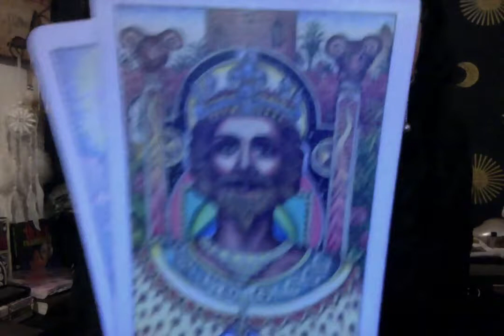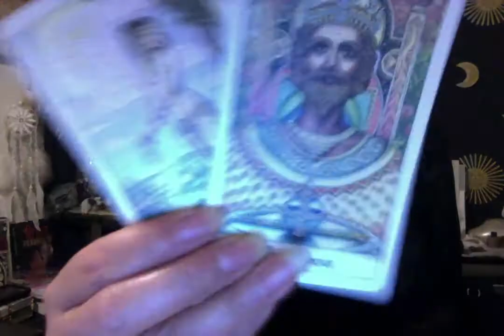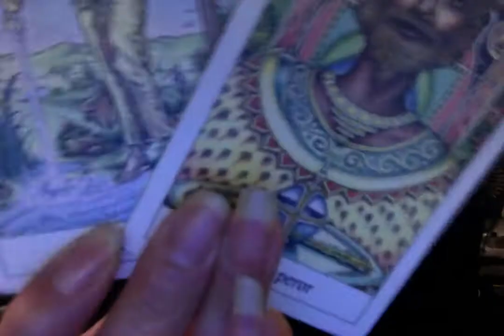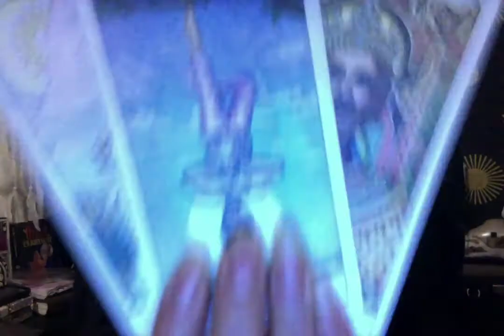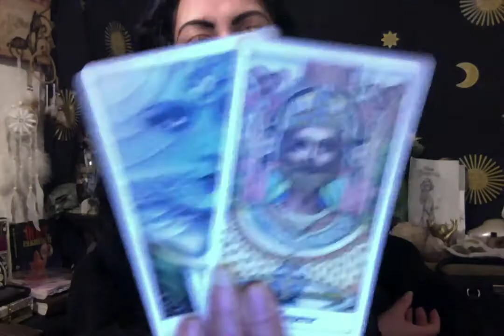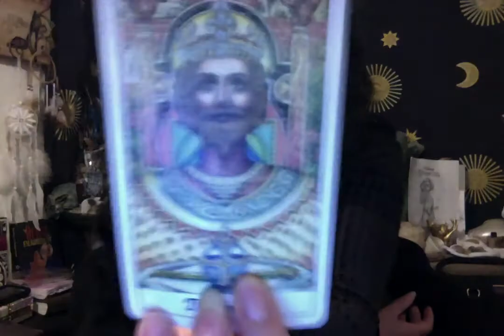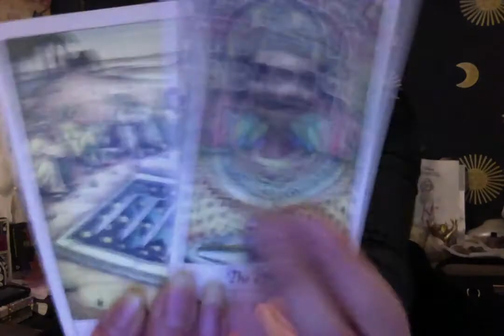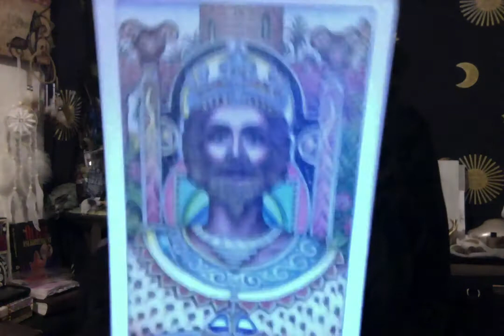ARIES put respect on the aries name